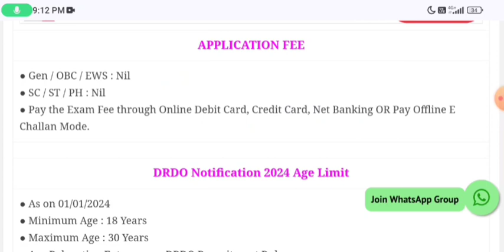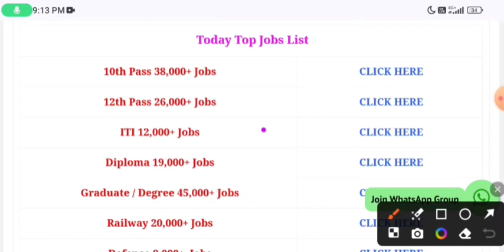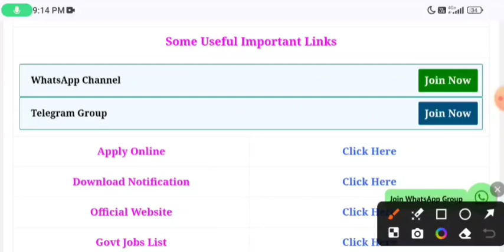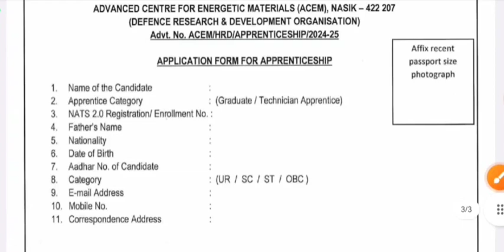DRDO Recruitment 2024 | DRDO Vacancy 2024 | Latest Government Jobs 2024 | No Exam | Apply Now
DRDO Recruitment 2024 | DRDO New Vacancy 2024 |Government Jobs February 2024 DRDO Vacancy 2024